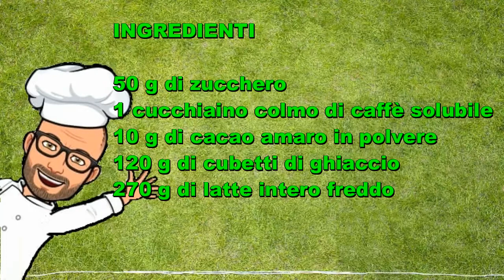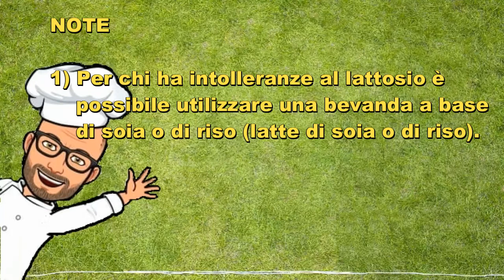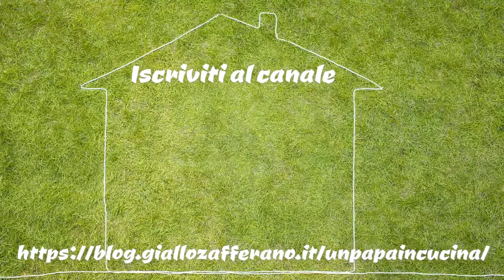Smoothie cioccocaffè ricette Bimby Tm6 Tm5 Tm31 Thermomix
Lo smoothie cioccocaffè è una bevanda gustosa e fresca, ottima da gustare soprattutto nelle calde serate estive, ma buona in qualsiasi momento per gli amanti del cioccolato e del caffè.